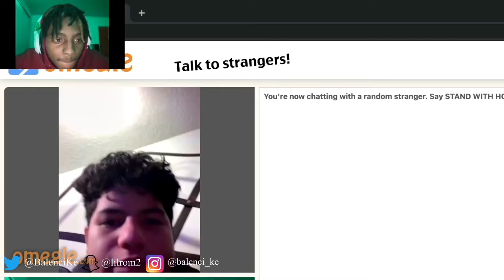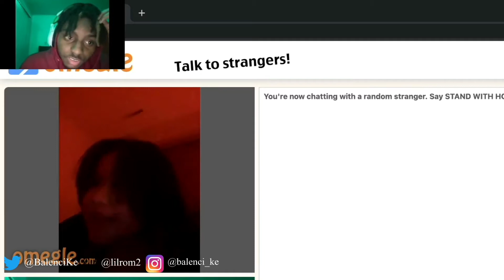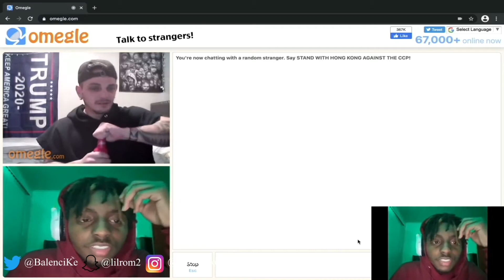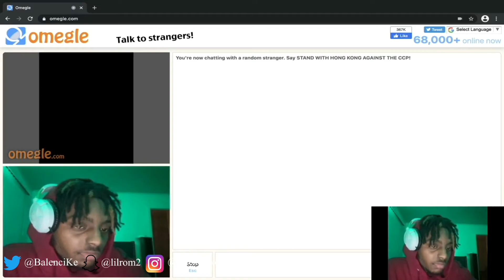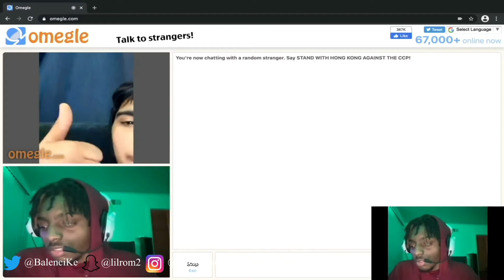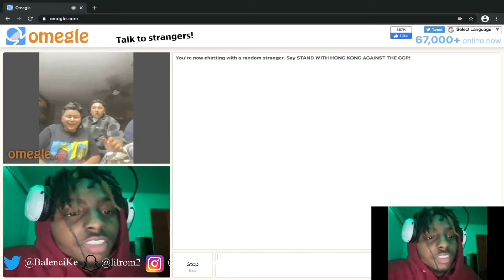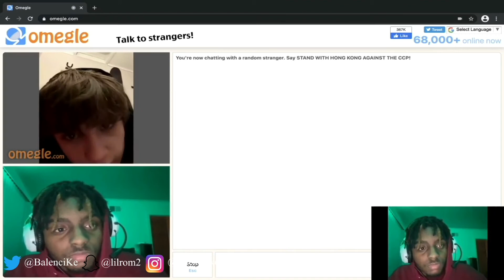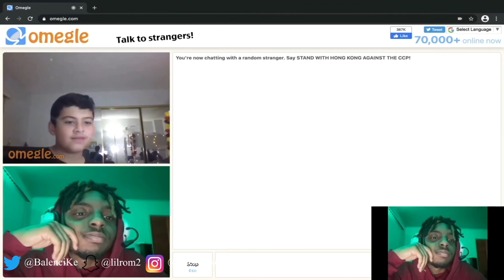THE MOST RACIST WEBSITE IN THE WORLD ! 😱 | KE MEETS OMEGLE | *MUST WATCH* 🤯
KE MEETS OMEGLE EP. 1

Comment and let me know if I should continue this series !